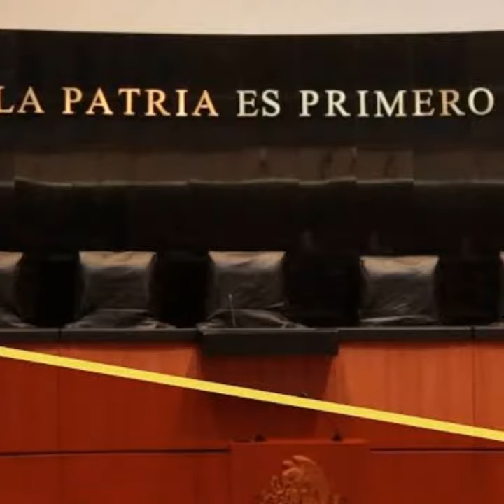ORGULLO MEXICANO FUNDADOR LIC. DELFINO CORNEJO TORRES